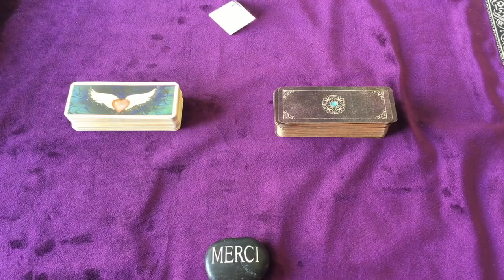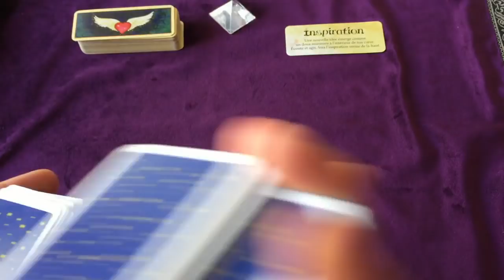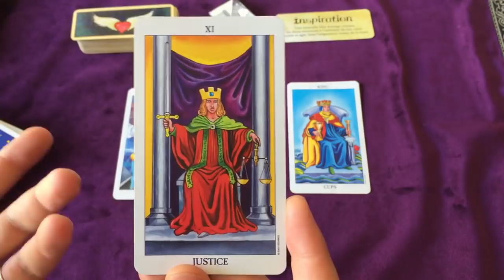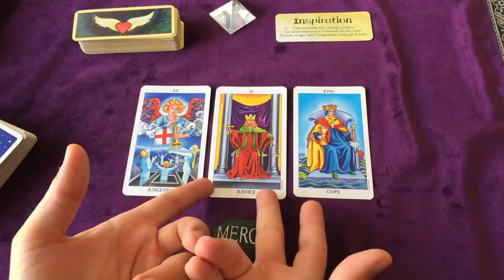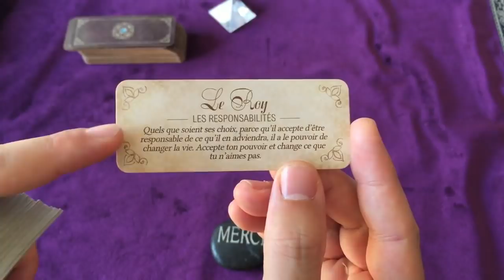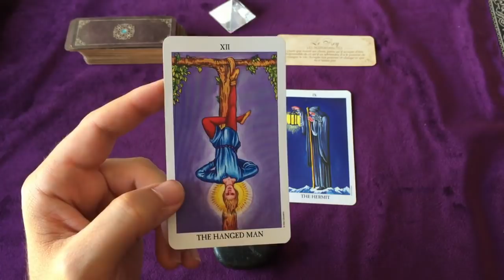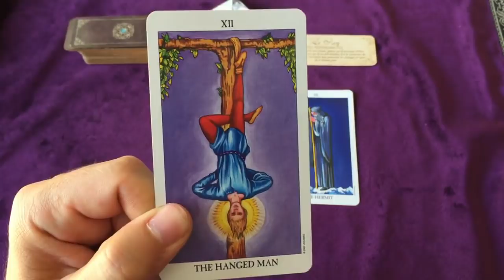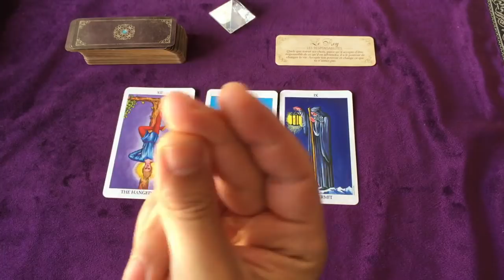📩Urgent Message des Guides pour toi!🎁Accueillir le Renouveau ; Actionner le Changement | Intemporel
Rejoignez moi aussi sur Facebook: Alexis Phoenix
             ⇩ ⇩ ⇩  Cliquez ici pour plus d'informations  ⇩ ⇩ ⇩

Je vous accueille avec Sincère Bienveillance, le Coeur ouvert. Je me propose de vous accompagner dans la recherche du SOI AUTHENTIQUE pour vous permettre d'avancer plus sereinement et en confiance sur votre chemin de vie, et pour que vous puissiez (re)devenir Acteur de votre Vie.

# ⏰ TIMINGS de la vidéo:
choix 1 oracle des anges = 4:20
choix 2 oracle de la création = 13:29